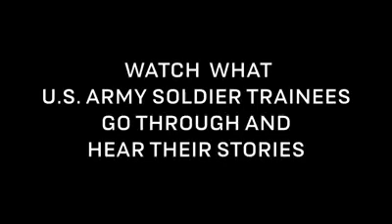US Army Basic Combat Training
US Army Recruiting Command (USAREC) is with GOARMY.COM and U.S. Army Training and Doctrine Command.

Want the inside scoop on U.S.Army Basic Combat Training? We've got a 10-week series coming your way!

Staff Sgt. Archie Masibay, US Army Recruiting Battalion, Central California, and Staff Sgt. Christopher Freeman, US Army Recruiting Battalion Columbia, recently traveled to Fort Jackson to shatter misconceptions and answer common questions about what it takes to become a Soldier.

Here's a preview of the weeks to come in the new series, "Your Future Starts Here."